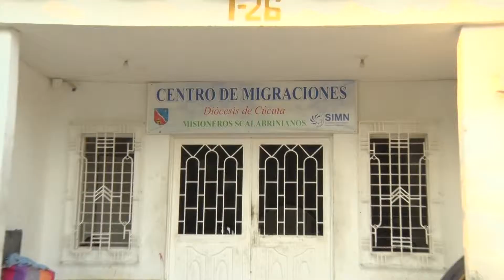Cuatro familias que dormían en la calle, ya cuentan con un techo digno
Alguien de buen corazón, que seguramente pasó por el lugar donde a diario duermen familias deportadas de Venezuela, adecuará desde hoy un espacio de su casa para albergar a cuatro hogares, que en mayoría están conformados por mujeres cabeza de hogar, jovencitas y niños pequeños.

Esa fue la buena noticia que la secretaria de Equidad y Género de Norte de Santander, María Eugenia Riascos, les llevó a estos hogares, cuya situación social, económica y de salubridad es ‘denigrante’ como lo calificó la titular de este despacho, al conocer de primera mano todo lo que han tenido que vivir tras el desplazamiento.